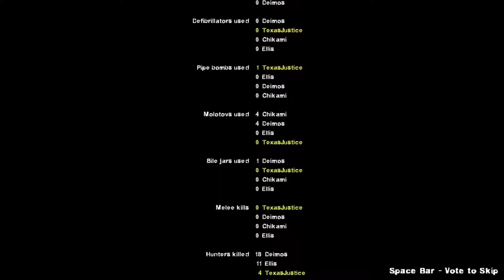LFD2: Kuuki's Greatest Hits 11-Barrel roll to better internet!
I got set on fire...quite a few times in this video...